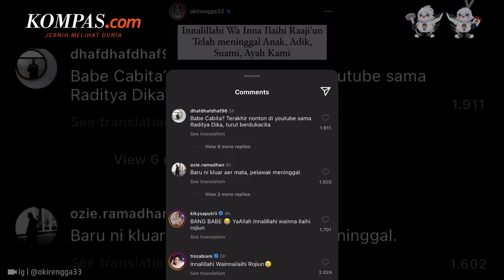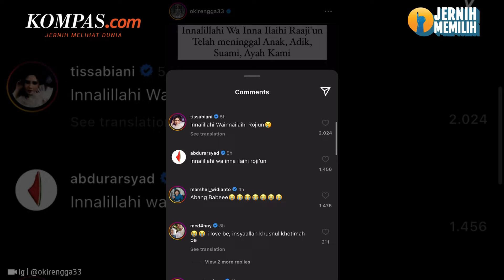Babe Cabita Meninggal Dunia, Unggahan Terakhir Dibanjiri Ucapan Duka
Komika Babe Cabita dikabarkan meninggal dunia di Rumah Sakit Mayapada Lebak Bulus, Jakarta Selatan, pada Selasa (9/4/2024) pagi.

Sebelumnya, Babe Cabita sempat menjalani perawatan di rumah sakit selama dua minggu karena penyakit anemia aplastik pada 2023 lalu. Kabar tersebut pertama kali muncul saat Babe mengunggah foto dirinya yang tengah dirawat di rumah sakit.

Penulis Naskah: Hanindiya Dwi Lestari
Narator: Hanindiya Dwi Lestari
Video Editor: Hanindiya Dwi Lestari
Produser: Ervan Yudhi Tri Atmoko